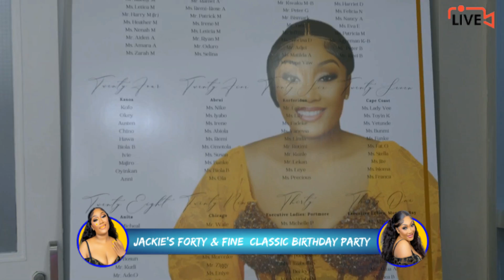Jackie hosted her Glamorous and Stylish Birthday Jamboree on 7th of Sept.,2024 -Part 2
The party was a rich, classy, and colorful affair. The videos showcase a tastefully decorated venue, with vibrant hues adding a touch of liveliness to the sophisticated setting. The guests, dressed in their finest, added to the elegance of the day celebrating Jackie.